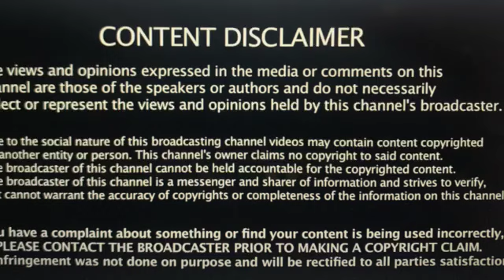Dennis Rader BTK Recently Interviewed about 2 Cold Cases!!!!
Serialist Dennis Rader has seen his name revived in the news as a result of connections made between him and suspect Bryan Kohberger. Now, we're learning from Fox News that Rader told them that his cell was recently turned upside down and he was interviewed about two cold cases. Allow me to break it all down for you.

Your options include:
1. Hitting that Thumbs Up Like Button after each video.

3. A channel membership (see main page of channel for “JOIN” button. I keep the price low because I know it’s a big commitment. I am eternally grateful to these kind, generous souls.

6. Super Thanks in the Comments Section.

8. BED CRIME STORIES MERCHANDISE